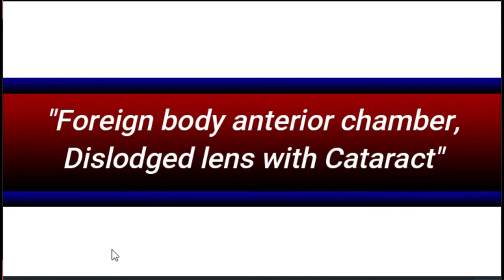Cracker injury left eye